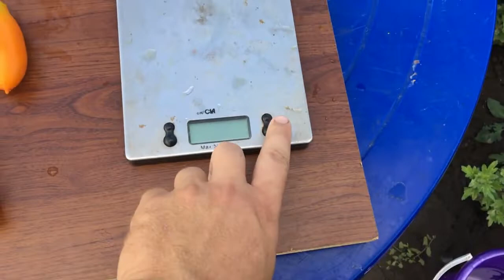Томат Зеланая тайна личинки против сорта Пальмира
Обзор томата Зеленая тайна личинки и сорта Пальмира

Семена почтой. Купить семена семян томатов, перцев, баклажан и других культур Новый каталог семян 2022